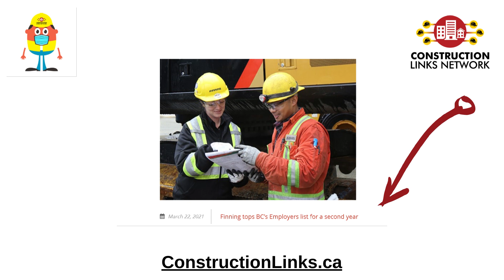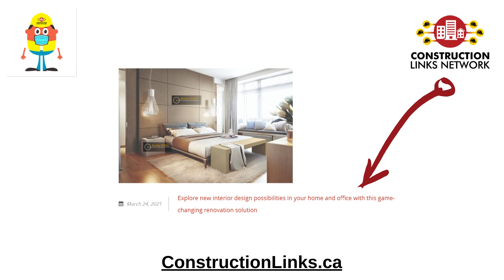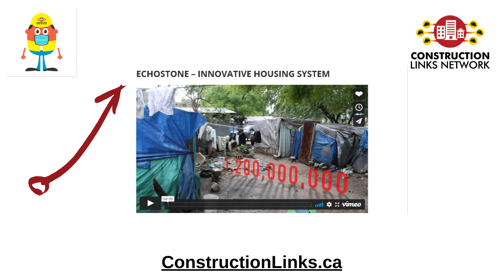Dispatch #15 - Member News and Views - April 3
Foreman Fred's Dispatch #15 highlights the news, blog shares, announcements and videos shared by the members of Construction Links Network over the past week.

Construction Links Network - the peer-to-peer content sharing platform for the construction, building and design community.

This network includes thousands of construction managers, contractors, developers, building managers, property managers, architects, designers, engineers, government officials and more.

Search over 5900 articles, blogs and videos on this platform.

Stop by to visit us at anytime!